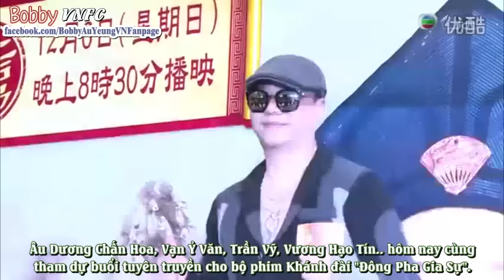[Vietsub] "Đông Pha Gia Sự" (东坡家事) tuyên truyền 宣传活动 4 (Âu Dương Chấn Hoa, Vạn Ỷ Văn)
Do not own anything in this clip, only for entertainment